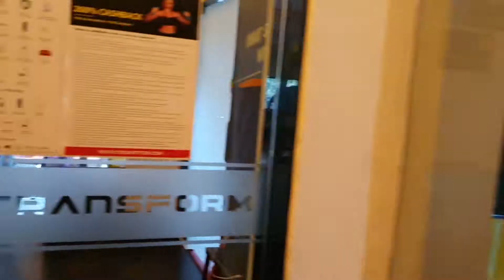Mumbai's best Gym, bestgym, amazinggym ,mumbaibestgym ,my new gym